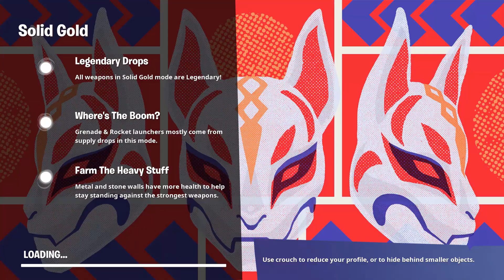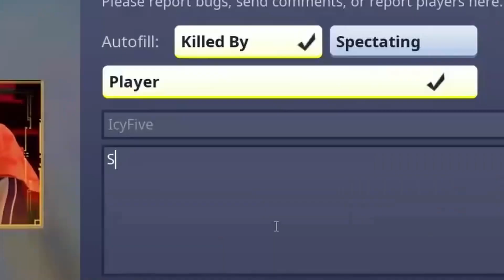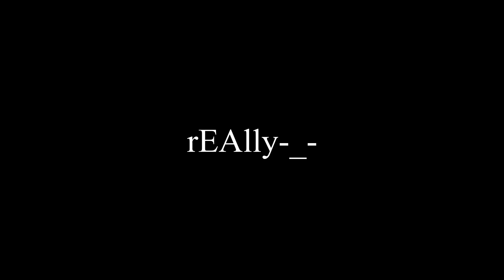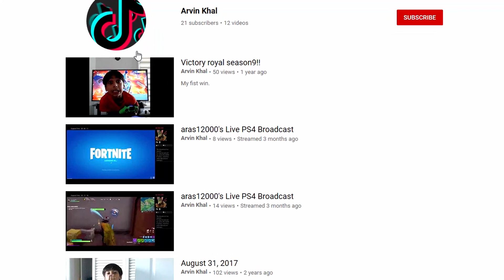Nostalgia Remix 2.0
Today we are taking it back to the old Fortnite. The good Nostalgia days of Fortnite. Thank you Solid Gold😂. In this video I used some of the O.G guns like the pump and combat shotgun. They had things like the hand cannon in but I didn't get to use it(I suck with it anyway). Peace and have a good day.